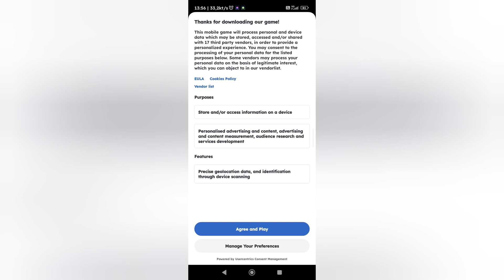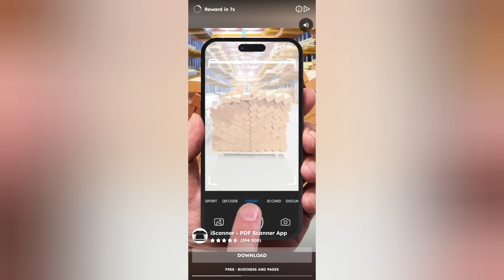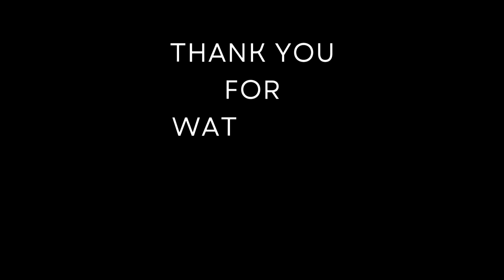[PHONE] Survivor Z - PART 1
Well this was fun game and I will for sure play more of it later. It's simple and fun game to play.

8/10

Thumbnail
OpenAI ChatGPT 4